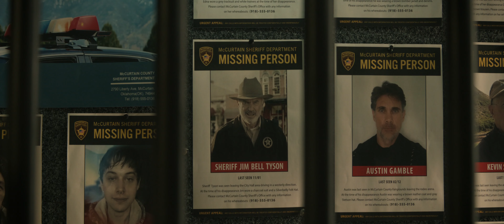Invasão (Invasion) - Trailer Da Segunda Temporada Dublado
Gênero: Ficção Científica

Sinopse: Uma visita extraterrestre ameaça a existência humana. Os impactos dessa chegada são acompanhados em tempo real por cinco pessoas comuns. Em cantos diferentes do planeta, elas tentam encontrar sentido em meio ao caos.